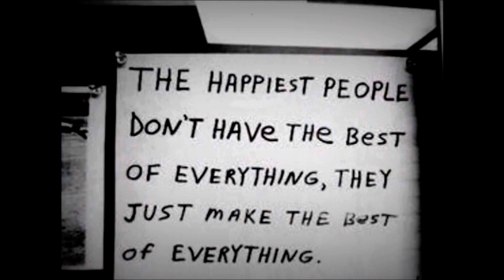HORSES CABALLOS INCREIBLES